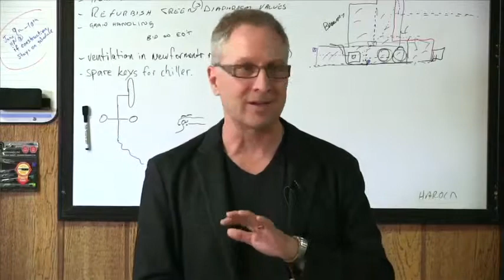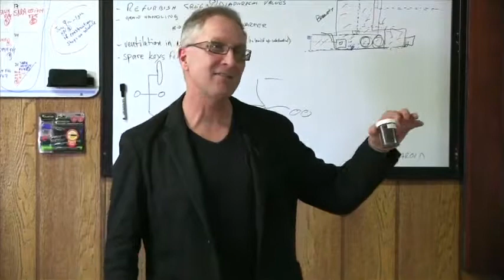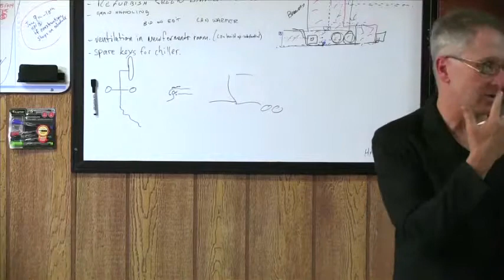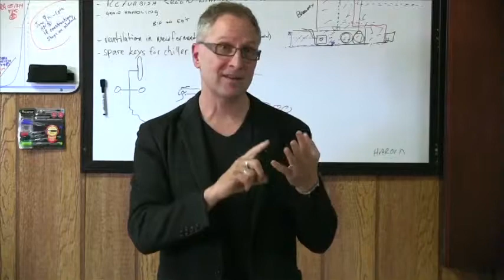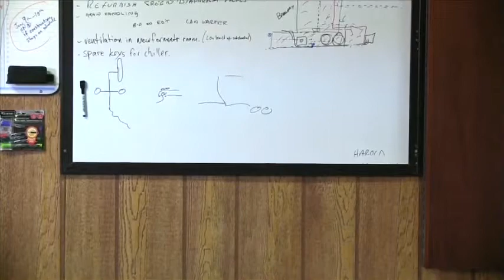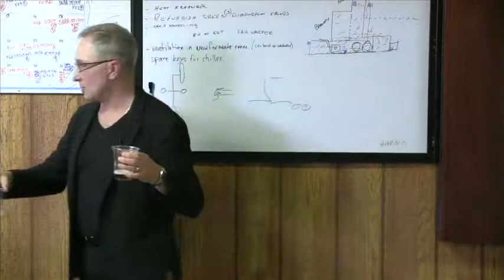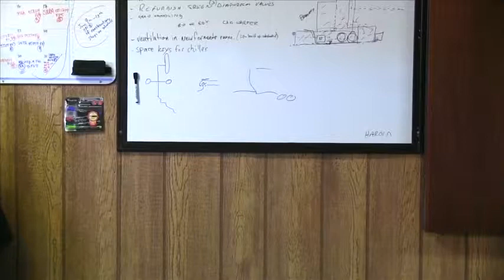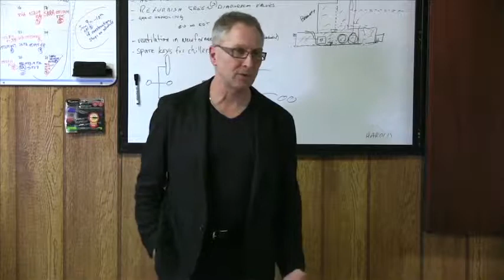Roger Mittag speaks at The Publican House Brewery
Roger Mittag, founder of Canada's leading beer education company, Thirst For Knowledge.  He has been bringing his beer appreciation tips to Canadians since 1997 through a series of tasting seminars, beer dinners and educational events. He is a consultant to several Canadian breweries bringing his extensive beer industry knowledge and enthusiastic approach to their sales and marketing teams. He has recently created Prud'homme Beer Certification, a sommelier style program for beer and the first such program in Canada. Roger also owns and operates, The Beer School, which offers beer courses to consumers.